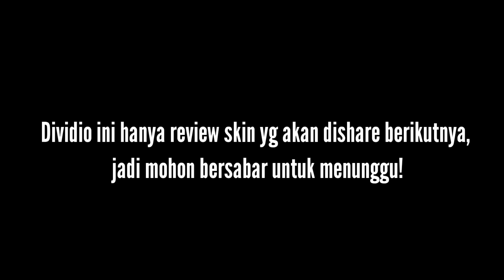REVIEW NEXT SKIN GIRLS YG AKAN DI SHARE! 😍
Dividio ini hanya review skin yg akan dishare di next vidio!